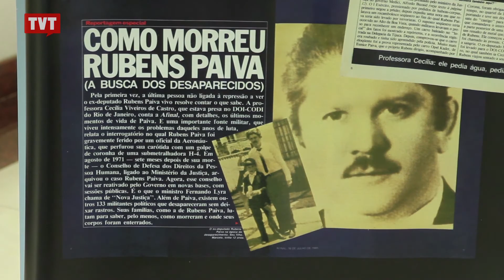Engenheiros debatem o desenvolvimento do país em congresso no RJ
A transformação do mundo do trabalho pelo movimento sindical também é tema  do Congresso Nacional de Sindicatos de Engenheiros, que homenageou o eng. Rubens Paiva.